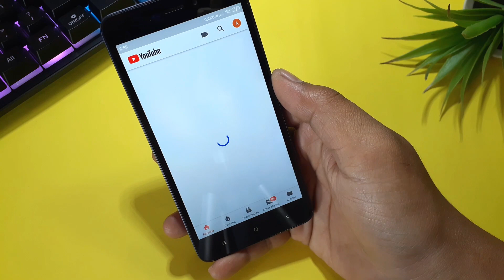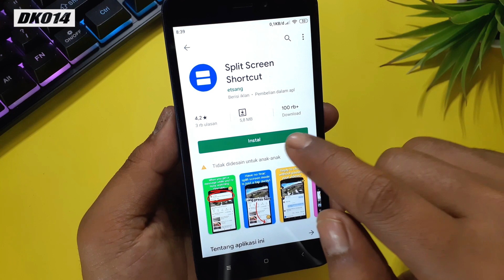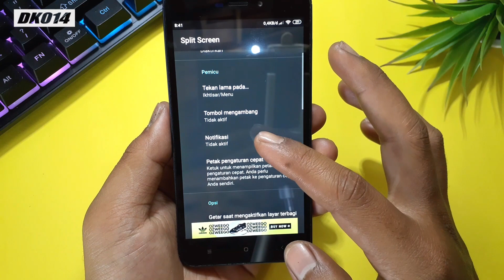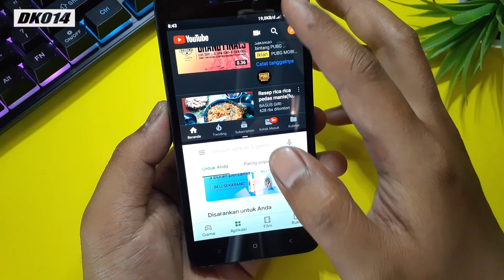Tutorial Split Screen Semua Android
Hay,,,
Bagi kalian yang masih menggunakan smartphone versi lama dan ingin mencoba split screen, silahkan simak video ini.

Gear Video Ini:
Keyboard Nyk-K06